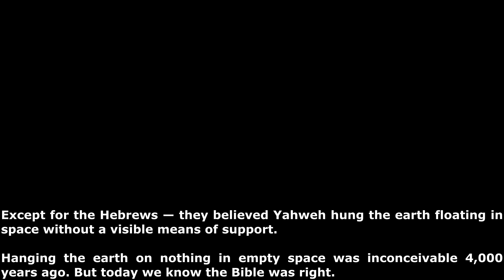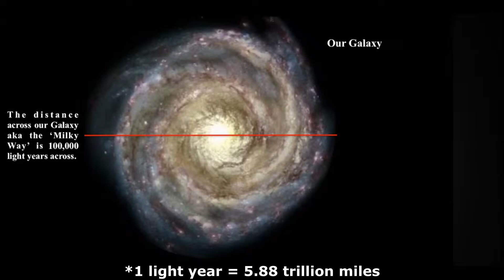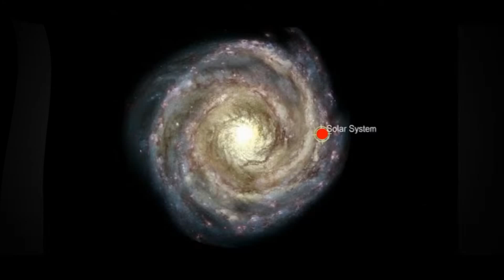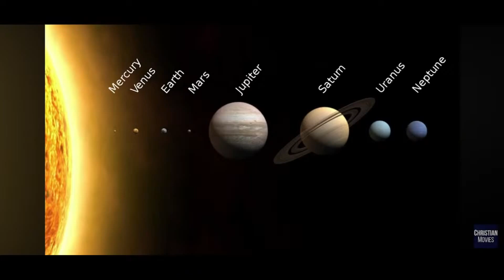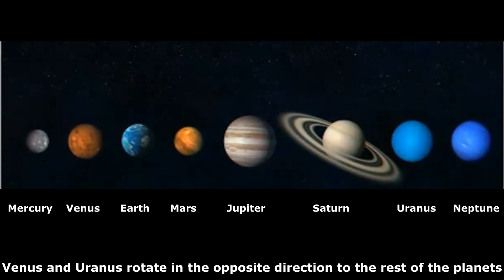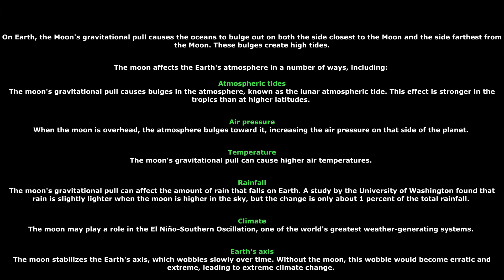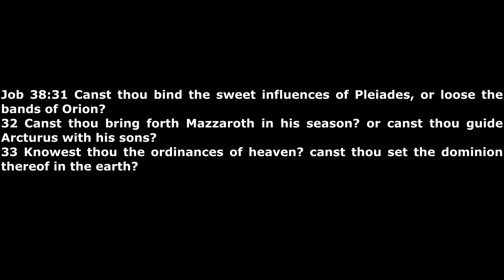Living Hope UK - The Heavens Declare the Glory of God - Sun 20th Oct 2024